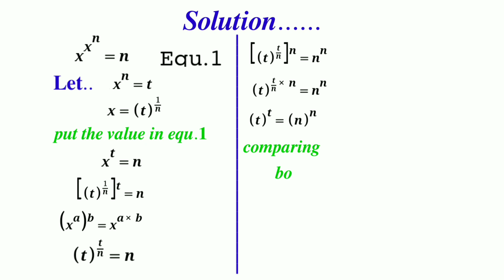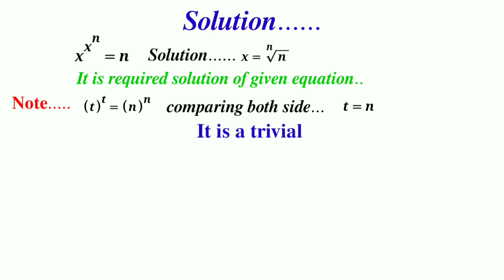𝐌𝐚𝐭𝐡 𝐨𝐥𝐲𝐦𝐩𝐢𝐚𝐝 𝐪𝐮𝐞𝐬𝐭𝐢𝐨𝐧 // 𝒚𝒐𝒖 𝒔𝒉𝒐𝒖𝒍𝒅 𝒌𝒏𝒐𝒘 𝒕𝒉𝒊𝒔 𝒄𝒐𝒏𝒄𝒆𝒑𝒕 //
𝑾𝒆𝒍𝒄𝒐𝒎𝒆 𝒇𝒓𝒊𝒆𝒏𝒅𝒔 𝒕𝒐 𝒐𝒖𝒓 𝒄𝒉𝒂𝒏𝒏𝒆𝒍...

𝑭𝒖𝒍𝒍 𝒑𝒂𝒑𝒆𝒓 𝑺𝒐𝒍𝒖𝒕𝒊𝒐𝒏...𝑰𝑰𝑻 𝑱𝑨𝑴 𝒑𝒂𝒑𝒆𝒓 𝟐𝟎𝟏𝟔

𝑭𝒖𝒍𝒍 𝒑𝒂𝒑𝒆𝒓 𝑺𝒐𝒍𝒖𝒕𝒊𝒐𝒏.. 𝑰𝑰𝑻 𝑱𝑨𝑴 𝒑𝒂𝒑𝒆𝒓 𝟐𝟎𝟏𝟓